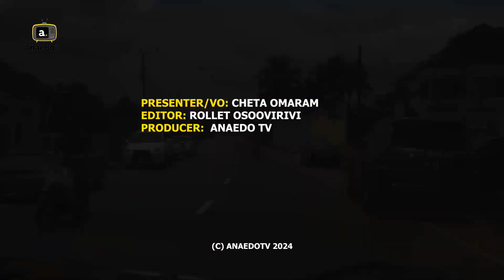Why the FG sent team led by minister to tour Innoson factory's CNG vehicle production capacity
What you didn't about CNG vehicles manufacturing in Nigeria.